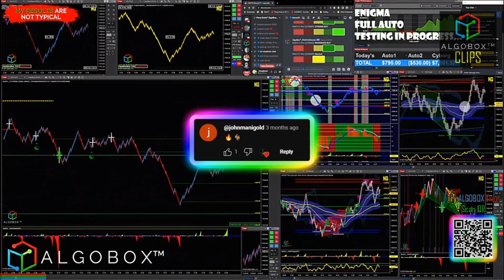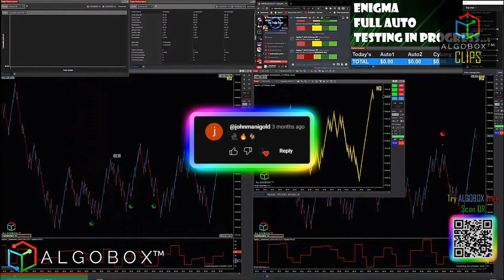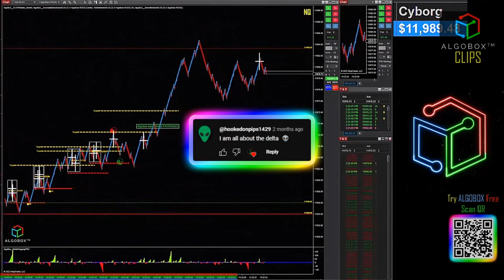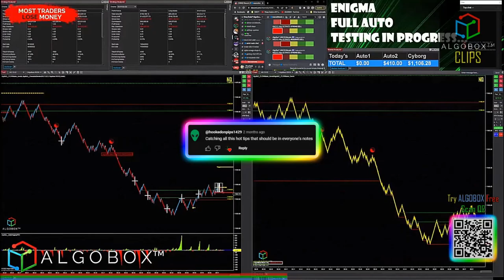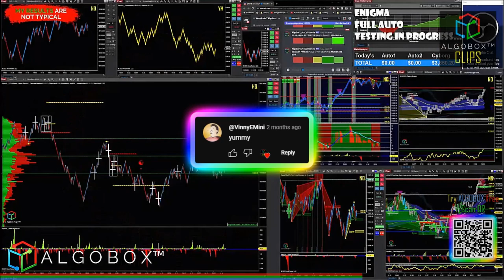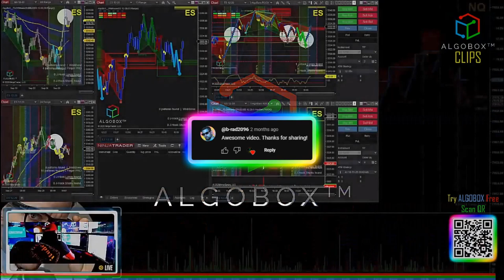🔴 COMPILATION: VINNY EMINI Welcomes YOU With A Mic Check For 5 Minutes Straight | ALGOBOX